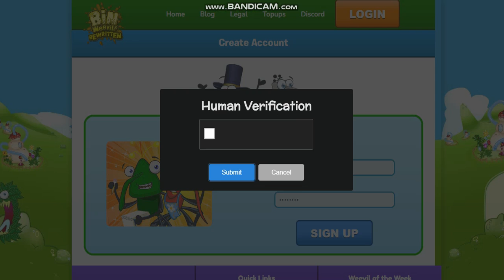Bin Weevils Rewritten GamePlay